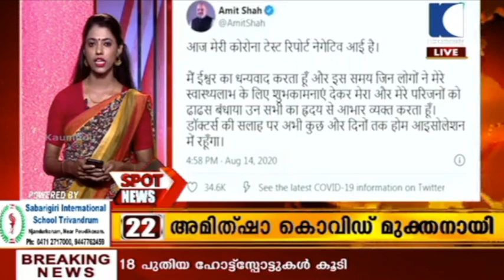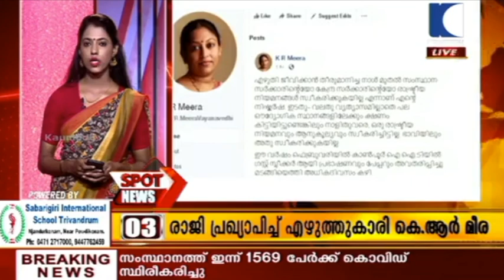മുഖ്യമന്ത്രിയുടെയും ആരോഗ്യമന്ത്രിയുടെയും ആന്റിജൻ പരിശോധനാ ഫലം നെഗറ്റീവ് | Spot News | Aug 14, 2020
1. കൊവിഡ് സ്ഥിരീകരിച്ച മലപ്പുറം കളക്ടറുമായി സമ്പർക്കത്തിൽ ആയതിനെ തുടർന്ന് കൊവിഡ് നിരീക്ഷണത്തിൽ കഴിയുന്ന മുഖ്യമന്ത്റി പിണറായി വിജയന്റേയും ആരോഗ്യ മന്ത്റി കെ.കെ ശൈലജയുടേയും ആന്റിജൻ പരിശോധനാ ഫലം നെഗറ്റീവ്. നേരത്തെ മന്ത്റിമാരായ വി.എസ് സുനിൽ കുമാറിന്റേയും എ.സി മൊയ്തീന്റേയും ഇ.പി ജയരാജന്റേയും ആന്റിജൻ പരിശോധനാഫലം നെഗറ്റീവ് ആയിരുന്നു.

2. കരിപ്പൂർ വിമാന അപകട സമയത്താണ് കളക്ടറുമായി മുഖ്യമന്ത്റിയും മന്ത്റിമാരും സമ്പർക്കത്തിൽ വന്നത്. ഗവർണർ ആരിഫ് മുഹമ്മദ് ഖാനും മുഖ്യമന്ത്റി അടക്കം ഉള്ളവരുടെ സംഘത്തിൽ ഉണ്ടായിരുന്നു. 7 മന്ത്റിമാരും നിലവിൽ  നിരീക്ഷണത്തിൽ ആണ് ഉള്ളത്. ഇ.പി ജയരാജൻ, കെ.കെ ശൈലജ, എ.കെ ശശീന്ദ്റൻ, എ.സി മൊയ്തീൻ, വി.എസ് സുനിൽകുമാർ, കടന്നപ്പള്ളി രാമചന്ദ്റൻ, ഡോ കെ.ടി ജലീൽ എന്നീ മന്ത്റിമാരും സ്പീക്കർ ശ്റീരാമ കൃഷ്ണനും നിരീക്ഷണത്തിലാണ്.
3. പുതിയ സാഹചര്യത്തിൽ നാളെ നടക്കുന്ന സ്വാതന്ത്റ്യ ദിന പരിപാടിയിൽ തിരുവനന്തപുരത്ത്  സഹകരണ ദേവസ്വം വകുപ്പ് മന്ത്റി കടകംപള്ളി സുരേന്ദ്റൻ ദേശീയ പതാക ഉയർത്തും. മറ്റ് ജില്ലകളിലും സമാനമായ ക്റമീകരണം വരുത്തും.

4. സംസ്ഥാനത്ത് ഇന്ന് ഏറ്റവും ഉയർന്ന കൊവിഡ് പ്റതിദിന നിരക്ക്. ഇന്ന് 1569 പേർക്ക് കൊവിഡ്. 10 മരണവും സ്ഥിരീകരിച്ചു

5. കൊവിഡ് വ്യാപനത്തെ തുടർന്ന് തിരുവനന്തപുരത്തെ ജയിൽ വകുപ്പ് ആസ്ഥാനം മൂന്ന് ദിവസത്തേക്ക് അടച്ചിട്ടു. ജയിൽ ആസ്ഥാനത്തെ ശുചീകരണത്തിന് ആയി എത്തിയ രണ്ട് തടവുകാർക്ക് കൊവിഡ് സ്ഥിരീകരിച്ച സാഹചര്യത്തിൽ ആണ് നടപടി. പൂജപ്പുര സെൻട്റൽ ജയിലിൽ 55 തടവുകാർക്ക് കൊവിഡ് രോഗം സ്ഥിരീകരിച്ച സാഹചര്യത്തിൽ സംസ്ഥാനത്തെ മുഴുവൻ തടവുകാർക്കും രണ്ടു ദിവസത്തിനുളളിൽ ആന്റിജൻ പരശോധന നടത്തുമെന്ന് ജയിൽ മേധാവി ഋഷിരാജ് സിങ് അറിയിച്ചു.

6. കൊവിഡ് പ്റതിരോധത്തിന് നേതൃത്വം കൊടുത്ത മലപ്പുറം ജില്ലാകളക്ടർക്ക് ഇന്ന്  കൊവിഡ് സ്ഥിരീകരിച്ചു. എസ്.പിക്കും കൊവിഡ് കളക്ടർ കൂടാതെ സബ് കളക്ടർ, അസിസ്റ്റന്റ് കളക്ടർ എന്നിവർക്കും കൊവിഡ് സ്ഥിരീകരിച്ചു. ഇതു കൂടാതെ ജില്ലാ കളകേ്ടറ്റിലെ 20 ഉദ്യോഗസ്ഥർക്കും കൂടി കൊവിഡ് സ്ഥിരീകരിച്ചിട്ടുണ്ട്.

7. മുഖ്യമന്ത്റി പിണറായി വിജയൻ സ്വയം നിരീക്ഷണത്തിൽ പ്റവേശിച്ച സാഹചര്യത്തിൽ കോവിഡ് വിശദാംശങ്ങൾ വിശദീകരിച്ച് നടത്തുന്ന വാർത്താ സമ്മേളനം ഇനി ഒരു അറിയിപ്പ് ഉണ്ടാകുന്നത് വരെ ഉണ്ടായിരിക്കില്ല എന്ന് അധികൃതർ അറിയിച്ചു.

8. തിരുവനന്തപുരം നഗരത്തിലെ ലോക്ഡൗൺ പിൻവലിച്ചു. എല്ലാ കടകളും രാവിലെ ഏഴ് മുതൽ വൈകിട്ട് ഏഴ് വരെ തുറക്കാം. മാളുകൾ, ഹൈപ്പർ മാർക്കറ്റുകൾ, ബാർബാർ ഷോപ്പുകൾ എന്നിവ തുറക്കാം. അതേസമയം, കണ്ടെയ്ൻമെന്റ് സോണുകളിൽ ലോക്ഡൗൺ തുടരും.

9. കണ്ണൂർ ജില്ലയുടെ ഗ്റാമീണ മേഖലകളടക്കം കോവിഡ് ഭീതിയിൽ. അഞ്ച് നഗരസഭകളിലും നാല് പഞ്ചായത്തുകളിലും കർശന നിയന്ത്റണം ഏർപ്പെടുത്തി. ഗ്റാമീണ മേഖലകൾ കേന്ദ്റീകരിച്ച് കൊവിഡ് പരിശോധന വ്യാപകം ആക്കാനും തീരുമാനം.

10. പാലക്കാട്ട്  ജില്ലയിൽ  കൊവിഡ് രോഗികളുടെ എണ്ണം ദിവസം ഇരുനൂറ് കടക്കാൻ തുടങ്ങിയതോടെ പാലക്കാട്ട് കൂടുതൽ ക്ലസ്റ്റർ രൂപീകരിക്കേണ്ടിവരും എന്ന് സൂചന. പട്ടാമ്പിക്ക് പുറമേ പുതുനഗരം, കോങ്ങാട് കേന്ദ്റീകരിച്ചാണ് രോഗവ്യാപനം. ഇന്നലെ കോവിഡ് സ്ഥിരീകരിച്ച 115 പേരിൽ 113 പേർക്കും സമ്പർക്കത്തിലൂടെ ആണ് രോഗം ബാധിച്ചത്.

11. സ്വർണ്ണ കടത്ത് കേസ് പ്റതി സ്വപ്ന സുരേഷിന് മുഖ്യമന്ത്റിയുടെ ഓഫീസിൽ കാര്യമായ സ്വാധീനം എന്ന് എൻഫോഴ്സ്‌മെന്റ് ഡയറക്റേ്ടറ്റ്. മുഖ്യമന്ത്റിയുടെ മുൻ പ്റിൻസിപ്പൾ സെക്റട്ടറി എം. ശിവശങ്കറുമായി സ്വപ്നയ്ക്ക് അടുത്ത ബന്ധം.

12. കൊവിഡ് ബാധിതരുടെ ഫോൺ കോൾ  വിവരങ്ങൾ പൊലീസ് ശേഖരിക്കും എന്ന ഉത്തരവ് പൊലീസ് ശേഖരിക്കും എന്ന ഉത്തരവ് പിൻവലിക്കണം എന്ന് പ്റതിപക്ഷ നേതാവ് രമേശ് ചെന്നിത്തല. സംഭവത്തിൽ മുഖ്യമന്ത്റിക്ക് രമേശ് ചെന്നിത്തല കത്തെഴുതി. കൊവിഡ് ബാധിച്ചരുടെ ഫോൺ വിവരങ്ങൾ അവരുടെ അറിവില്ലാതെ പൊലീസ് ശേഖരിക്കുന്നത് ഭരണഘടനാ വിരുദ്ധം ആണെന്നും രമേശ് ചെന്നിത്തല മുഖ്യമന്ത്റിക്ക് അയച്ച കത്തിൽ പറയുന്നു.

13. കേരള നിയമ സഭ നേരിട്ട് തയ്യാറാക്കുന്ന പരിപാടികളും ആയി സഭാ ടി.വി ഈ മാസം 17 ന് പ്റവർത്തനം ആരംഭിക്കും. പ്റമുഖ ടെലിവിഷൻ ചാനലുകളിലൂടെ സംപ്റേക്ഷണം ചെയ്യുന്ന പരിപാടികൾ ആദ്യം സംപ്റേക്ഷണം ആരംഭിക്കുന്നത്  കൗമുദി ടിവിയിലൂടെ ആണ്.

14. മാദ്ധ്യമ പ്റവർത്തകർക്ക് എതിരായ സൈബർ ആക്റമണത്തെ കുറിച്ചുള്ള അന്വേഷണത്തിന്റെ ഭാഗമായി പൊലീസ് ഫേസ് ബുക്കിനോട് വിവരങ്ങൾ തേടി. സൈബർ ആക്റമണം നടത്തിയവരുടെ അക്കൗണ്ട് വിവരങ്ങൾ തേടിയാണ് പൊലീസ് ഫേസ്ബുക്കിനെ സമീപിച്ചത്. ലൈംഗിക ചുവയുള്ള സന്ദേശം പ്റചരിപ്പിച്ചെന്ന് പൊലീസ് കണ്ടെത്തിയിരുന്നു.
15. കൊച്ചി കോർപ്പറേഷന് എതിരെ ഹൈക്കോടതിയുടെ രൂക്ഷ വിമർശനം. കോർപ്പറേഷൻ സർക്കാരിന്റെ ഓപ്പറേഷൻ ബ്റേക്ക് ത്റൂ പദ്ധതിയുമായി സഹകരിക്കുന്നില്ല എന്ന് കോടതി പരാമർശിച്ചു. കോടതി ആവശ്യപ്പെട്ട രേഖകൾ നഗരസഭ നൽകുന്നില്ലന്നും കോടതി കുറ്റപ്പെടുത്തി.

16. സ്പീക്കറെ നീക്കണം എന്നാവശ്യപ്പെട്ട് ഉളള യു.ഡി.എഫ് പ്റമേയം നിലനിൽക്കില്ല എന്ന് പി.ശ്റീരാമകൃഷ്ണന്റെ നിലപാടിൽ കടുത്ത വിയോജിപ്പുമായി പ്റതിപക്ഷ നേതാവ് രമേശ് ചെന്നിത്തല. അസാധാരണ സാഹചര്യത്തിലെ അസാധാരണ സഭ ആണ് ചേരുന്നത്. അതിനാൽ അസാധാരണമായ ഈ പ്റമേയത്തിനും അനുവാദം നൽകണം എന്നാണ് അഭ്യർത്ഥന എന്ന് ചെന്നിത്തല പറഞ്ഞു.

17. മണ്ണാർകാട് തിരുവിഴാം കുന്നിൽ ആനയെ പടക്കം വച്ചു കൊന്ന കേസിൽ  മൂന്നാം പ്റതി വിത്സൺ ജോസഫിന് ജാമ്യം. പ്റതിക്ക് വേണ്ടി അഡ്വ.ആളൂർ ഹാജരായി. പൈനാപ്പിളിൽ നിറച്ച് സ്‌ഫോടക വസ്തു കഴിച്ച് ആന ചരിഞ്ഞ സംഭവം രാജ്യാന്തര തലത്തിൽ ചർച്ചയായിരുന്നു.